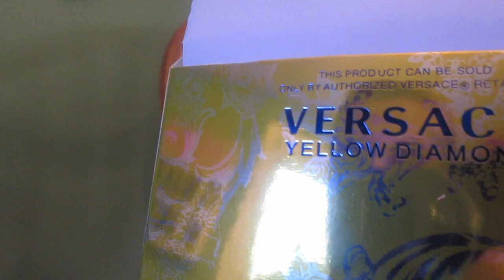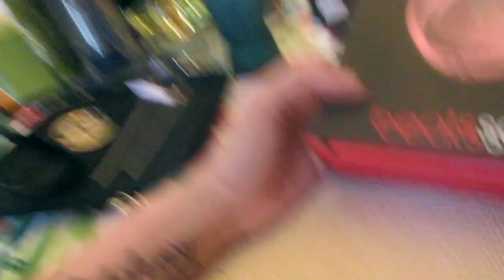FLEA MARKET FUN! | MARIAHMCLEANVLOGS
- OPEN ME -

50 Waterbury road, prospect, CT, 06712

FAQ'S:
Camera I film with: Canon ELPH 350 HS
Editing program I use: iMovie macbook pro